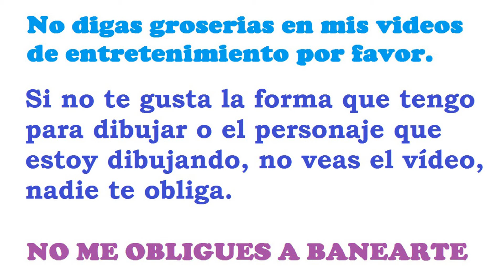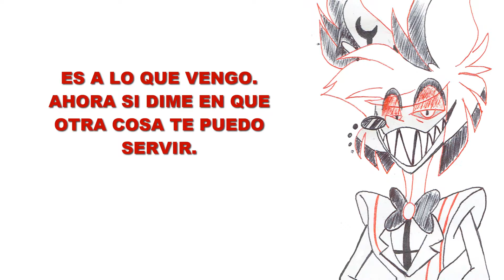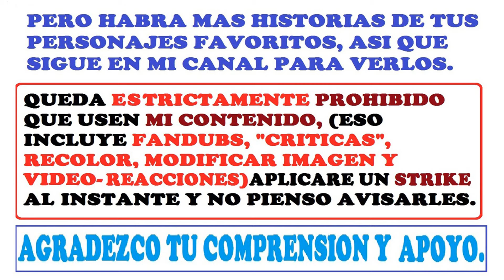Dramas en Hazbin Hotel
Muchas cosas pasan en el Hotel Hazbin, aquí una recopilación de esas situaciones.
Soy Angel de la verdad, una dibujante que gusta del ANIME, los COMICS, películas, videojuegos, series y apoyo a muchos artistas con talento y determinación.
Soy una fan, como tú por lo que suelo hacer historias alternativas de todos los PERSONAJES que me gustan y puede que a ti también.
También soy una GAMER, lo llevo en la sangre y soy una veterana que jugo en el estreno de MARIO BROS y me encanta jugar en equipos o videojuegos de rol, aventura, acción, terror, lucha, plataformas y puzzles.
Mi intención es ENTRETENER por lo que suelo cantar en los DIRECTOS, platicar anécdotas o chismes y uno que otro chiste. Mientras hay directos tú puedes rolear con los demás subs mientras sigas las reglas que se resumen en el respeto mutuo.
NO HAY LIMITES PARA LA IMAGINACIÓN